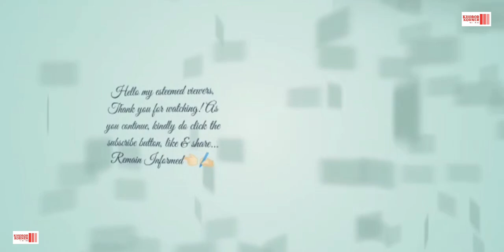ENPO demand - no misunderstanding with State Government, Minister K G Kenye